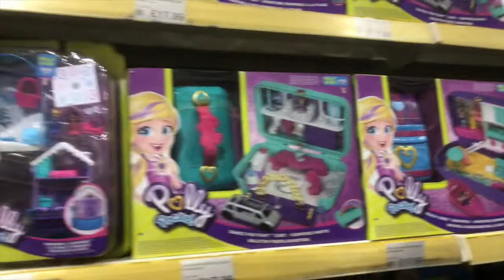ANOTHER SURPRISE BOX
cleggfamilyoffour cleggfam We’re an ordinary family that vlogs ordinary things

We are a family of four in South Yorkshire UK that do daily vlogs

Business  Address

     Cleggfamilyoffour
     Rotherham
     S63 3GT
     United Kingdom